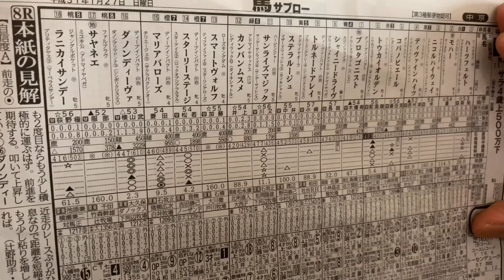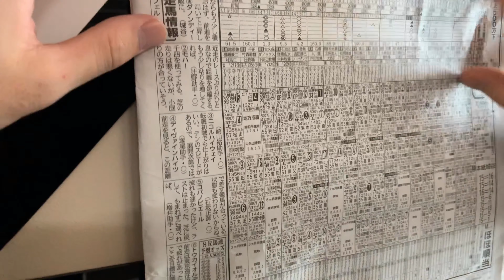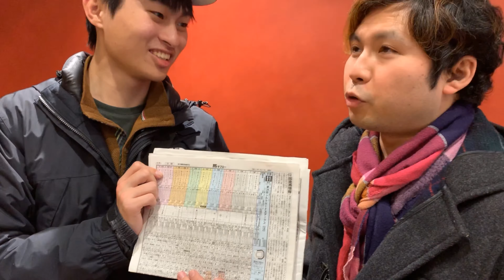競馬知らないおっさんと競馬をやりに行って競馬のなんたるかを教える